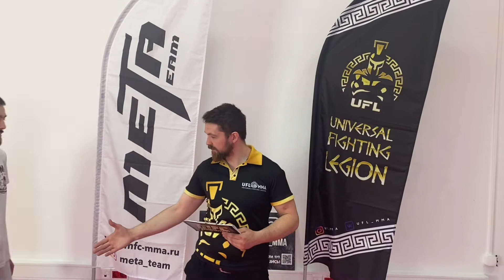Ашуралиев Бобур🇹🇯 VS Мирзоев Сомон🇹🇯 | UFL-10 | Бой по F-1 в весе до 70кг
🏆Турнир UFL-Time of the Best-10, Москва
🥊Бой по F-1 в весе до 70кг
✅Ашуралиев Бобур
Представляет: Таджикистан 🇹🇯
UFL record:
🥊К-1: 1-0
Возраст: 25 лет
✅Мирзоев Сомон
Представляет: Таджикистан🇹🇯
UFL record:
👊MMA: 1-0
❗️Видео боя:
Клуб: Ризван ММА
Возраст: 23г
РОСТ: 167см
❗️Хочешь принять участие? Пиши или звони👇✍️📞
Поиск по хештегам